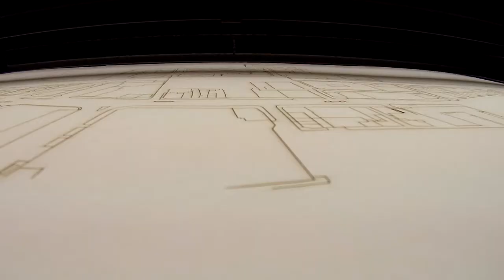Workshop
AA School of Architecture